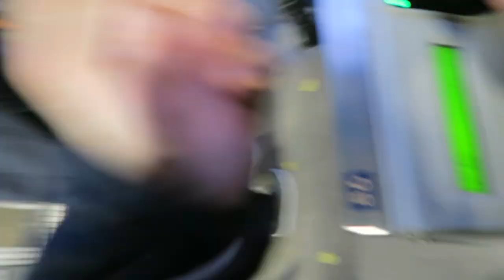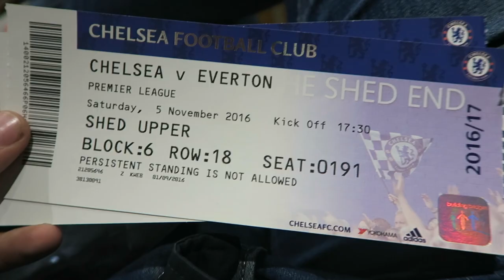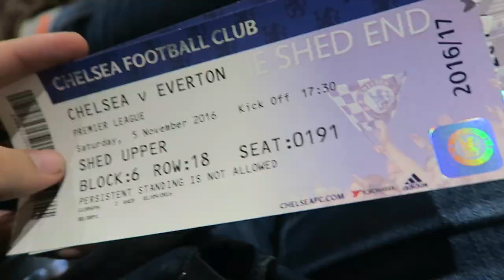VLOG CHELSEA vs EVERTON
En el vídeo de hoy os traigo un vlog en el partido Chelsea vs Everton el cual terminó 5-0 favorable al Chelsea con un doblete de hazard y 3 goles de marca española; Diego Costa, Marcos Alonso y Pedro.